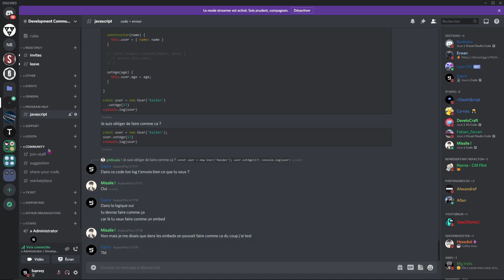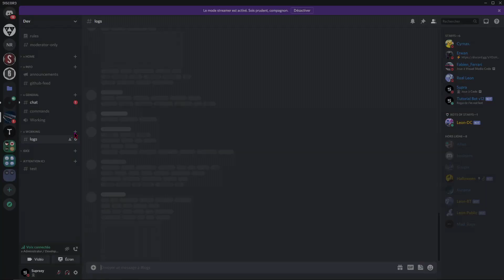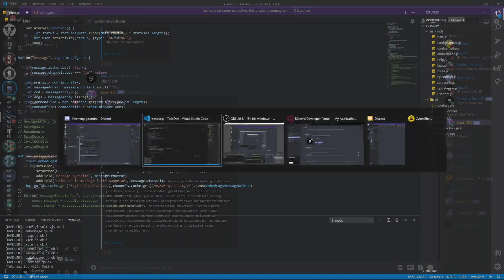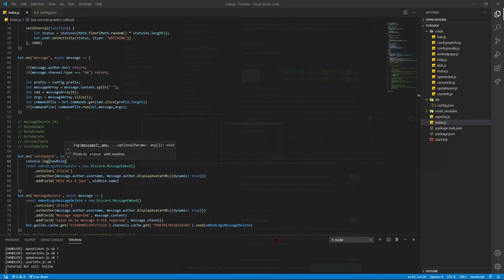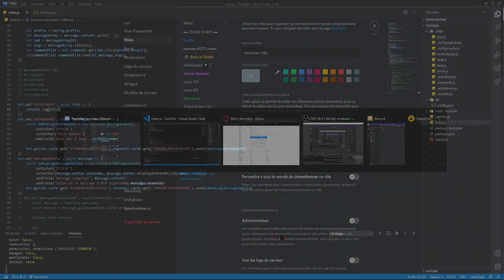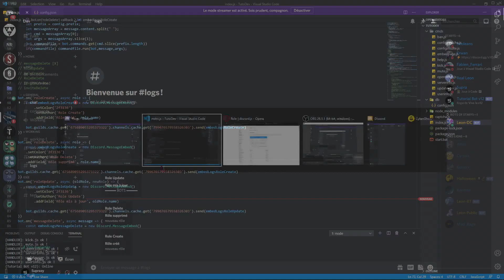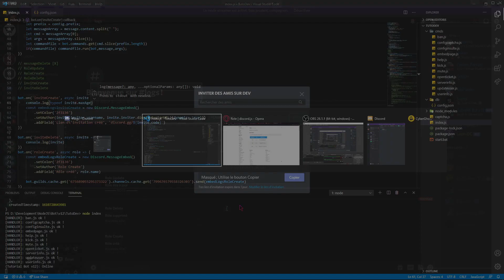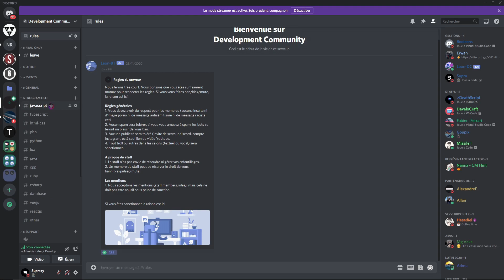Créer un bot discord | Logs system #16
🔥 Merci à ceux qui mettent le like